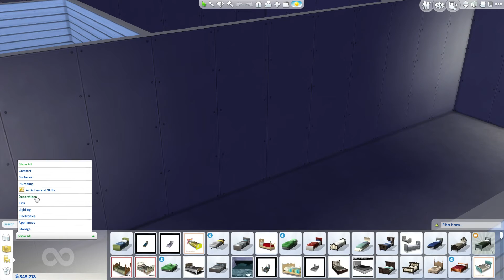Let's Check Out The January 7th Patch - Sims4 - 2016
January 7th Patch - Sims4

-New Interactions
-Repair Service Changes
-New Movie Posters!